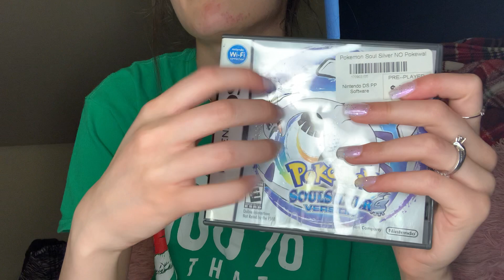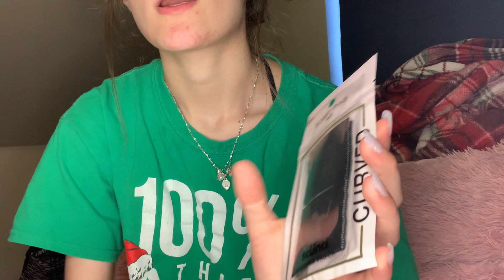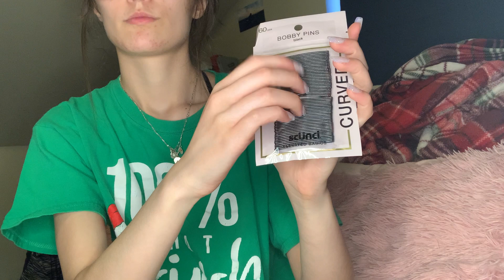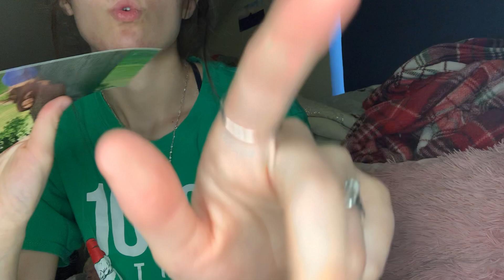Tapping on random items! ASMR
I hope you enjoyed watching my video. It’s been awhile and I hope this makes up for the time I’ve missed.